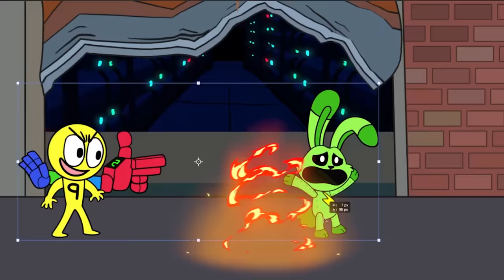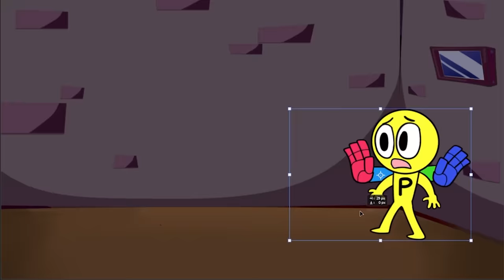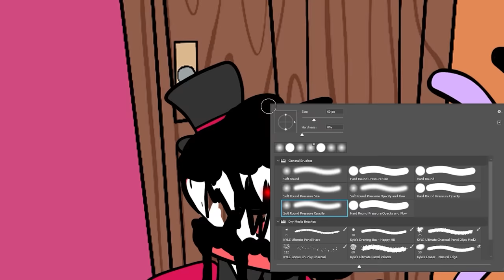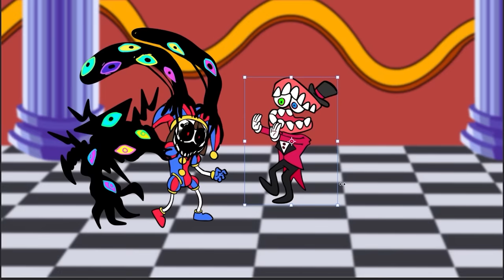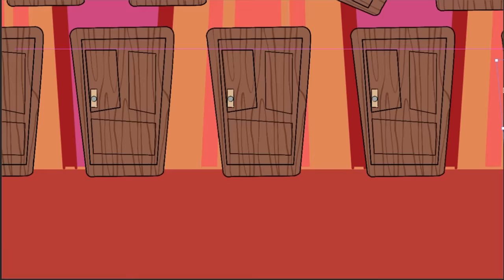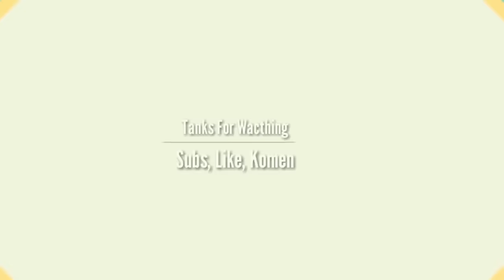SMILING CRITTERS But DOG DAY DEATH SAD STORY?! Poppy Playtime Chapter 3 Animation ?!FNF Speedpaint.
Poppy Playtime Chapter 3 - FNF Speedpaint.